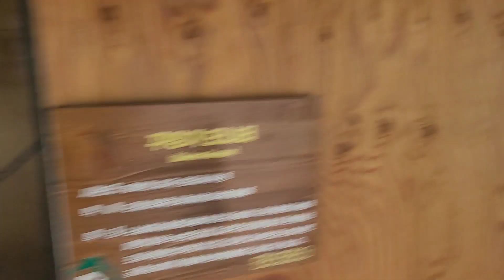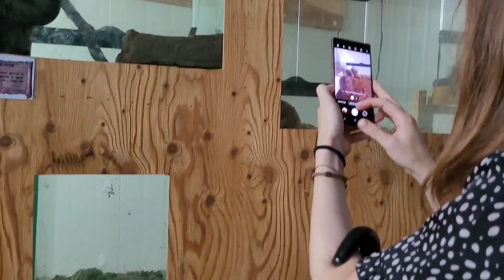[국제커플] 린나와나 vlog l 우리동네에 이런 동물원이? l 킨카주 너구리 l 동물원 데이트 l 기니피그 l 토끼 l 먹이주기 l 비오는날 l 쥬쥬동산 l 구미시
동물원에가서 데이트를했어요